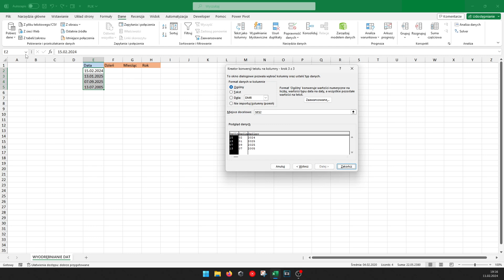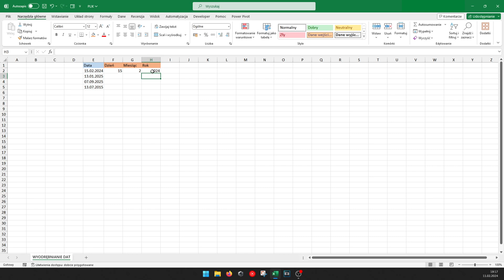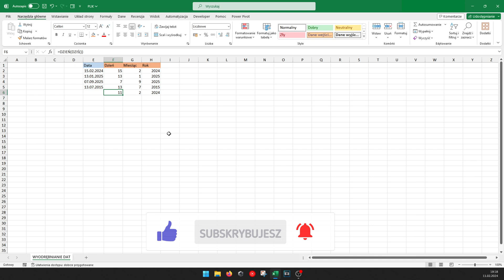Wyodrębnianie dni, miesięcy i lat z daty zawartej w komórce - Excel od podstaw cz. 14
Hej, w dzisiejszym, bardzo krótkim filmie, pokażę Ci jak skutecznie wyodrębnić z daty: dzień, miesiąc rok. Przejdziemy to na sposób jednorazowy oraz dynamiczny, czyli tak by zmieniało się w zależności od wpisanej daty. Zastosujemy także nasze rozwiązanie dynamiczne do formuły =dziś(), która zmienia się codziennie w zależności od daty systemowej.

Zachęcam do komentowania i przedstawiania swoich propozycji. Każdy komentarz przeczytam i wezmę pod uwagę podczas tworzenia kolejnych filmów.

Potrzebujesz korepetycji? Napisz do mnie!